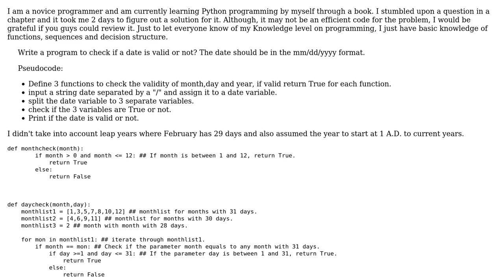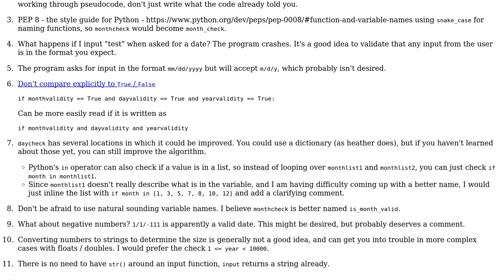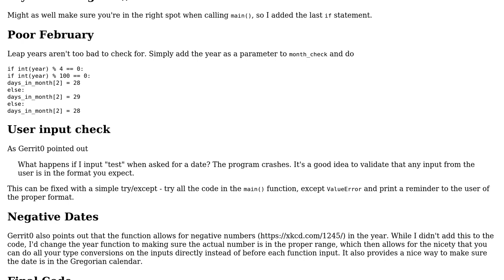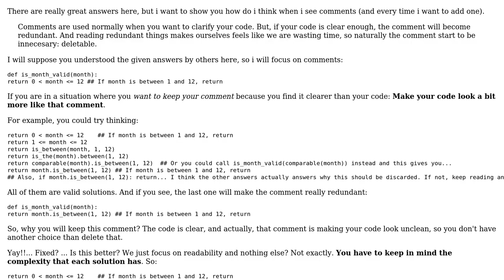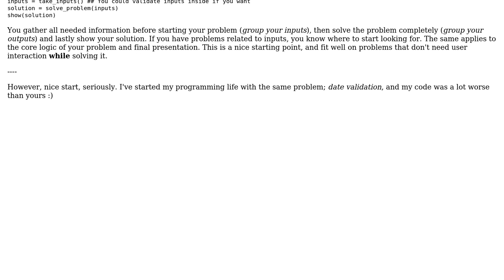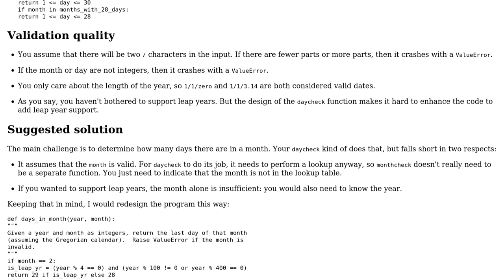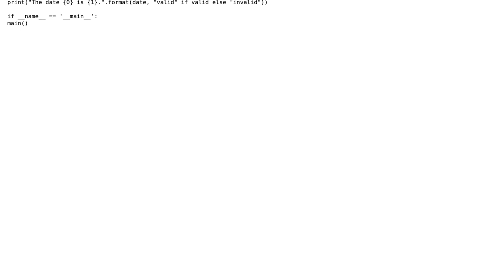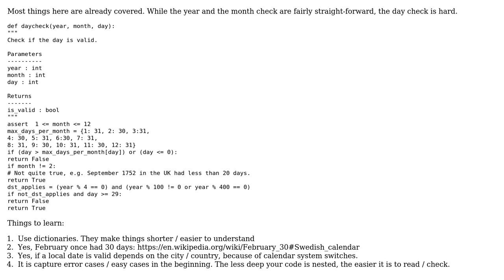Code Review: Program to check if a date is valid or not (8 Solutions!!)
Code Review: Program to check if a date is valid or not

With thanks & praise to God, and with thanks to the many people who have made this project possible! | Content (except music & images) licensed under CC BY-SA | Music | Images & others | With thanks to user user2397282 user miracle173 user mathlover92 user Martin Thoma user Gerrit0 user Francute user Daniel user C. Harley user Auden Young user 200_success and the Stack Exchange Network Trademarks are property of their respective owners. You are responsible for your own actions.